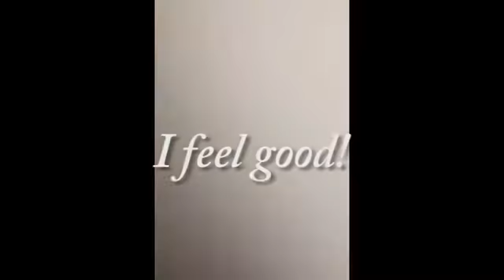I FEEL GOOD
From /wsg/